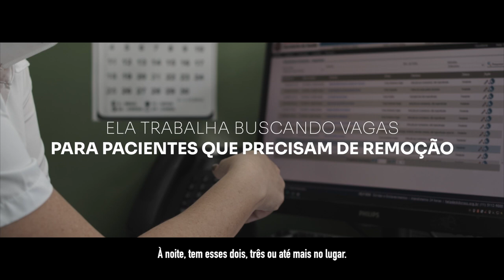Série “Esgotados” Episódio 03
🆕 Não perca o terceiro episódio da série 🎥 “Esgotados”; serão seis episódios 🎞, que vc acompanha aqui a cada dois dias ✔
No episódio de hoje contamos a história da reguladora de vagas no sistema Cross Marinete, mais uma servidora que atua na linha de frente no enfrentamento ao coronavírus, simplesmente impactante!!! 😲
Faça a sua parte. Itapevi conta com você!